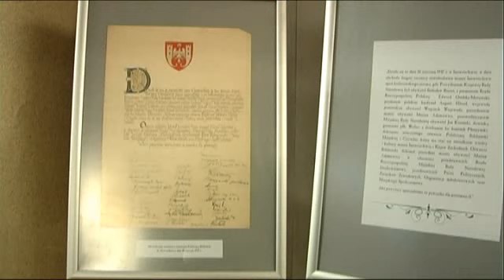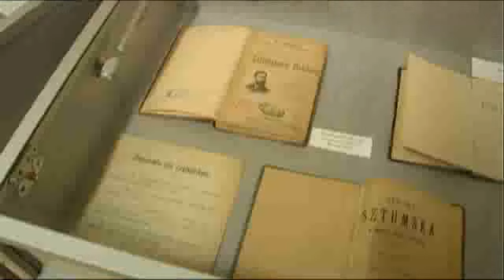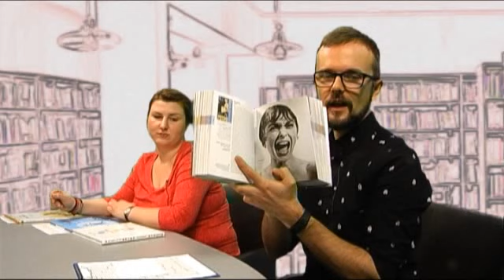Magazyn Miejski z dnia 30 stycznia 2017 r.